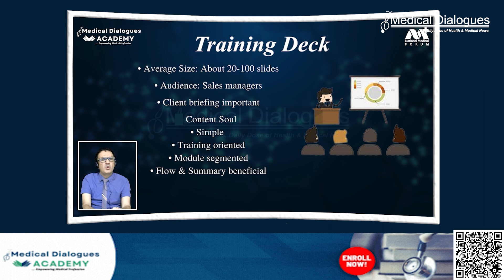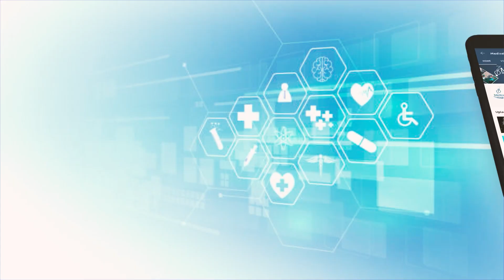Fake antibiotic medicines worth Rs 17 L seized in statewide raids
In Gujarat, the state's Food and Drugs Control Administration (FDCA) recently carried out a series of raids, ultimately resulting in the arrest of four individuals involved in a counterfeit medicines operation. These actions were initiated following a tip-off and have unveiled a complex network of illegal pharmaceutical distribution. During these raids, the FDCA confiscated counterfeit medicines with an estimated face value of Rs 17.5 lakh. The FDCA has initiated legal proceedings under the provisions of the Drugs and Cosmetics Act, and a case has been registered with the Isanpur police regarding the fake drugs racket.